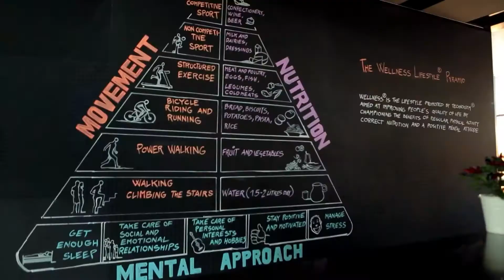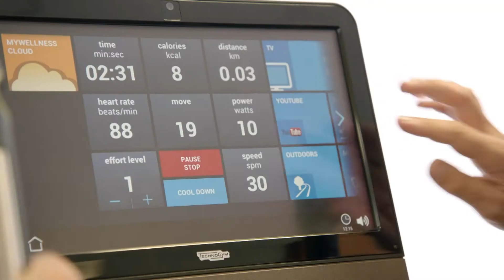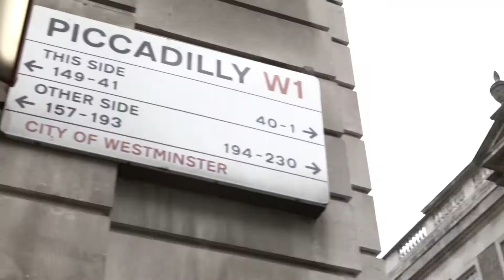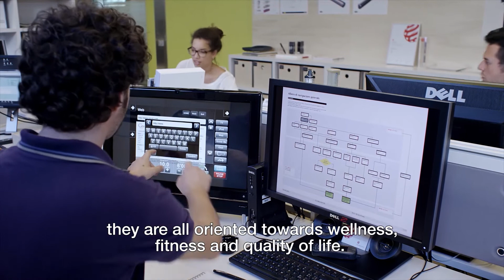IT FACTOR 002 BRIGHTCOVE